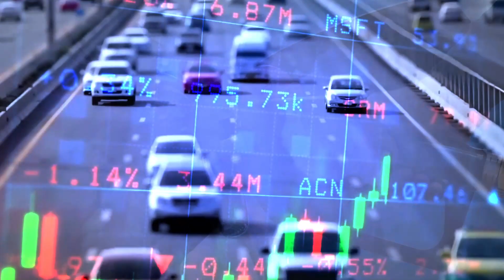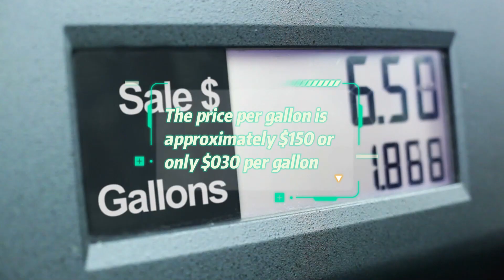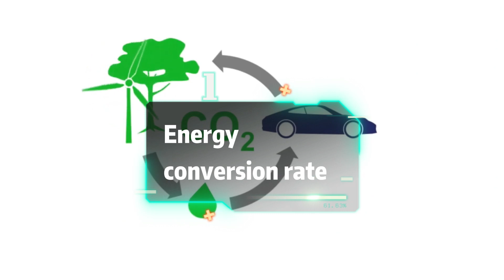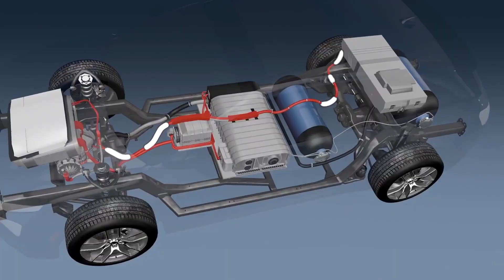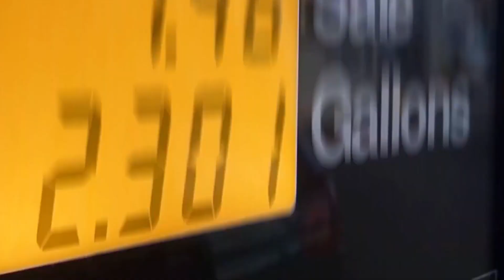Game Changer! Chinese Synthetic Gasoline Is About To Replace Oil | Fuel Prices Are About To Drop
According to the report of the British "Daily Mail", Sierra Energy has successfully developed a gasoline with hydrogen as the main raw material.

The new fuel is very cheap, costing about $1.50 per gallon, or just $0.30 per liter.

The most exciting thing is that this new fuel can be directly added to the fuel tank without any modification to the engine.

In addition, its combustion process does not produce carbon emissions, which means it is environmentally friendly.

More importantly, a car is expected to travel 400 to 600 kilometers with a full tank of fuel.

So can this gasoline replace oil?